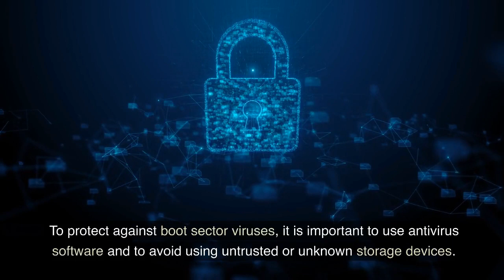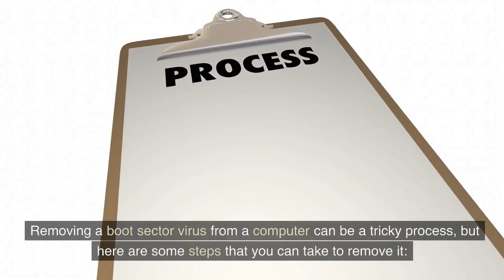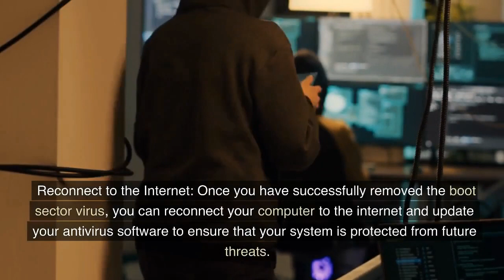What is The Boot sector virus 🦟🦠 | and how to remove it ? | techreality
Hey guys welcome back our YouTube channel,  we will keep sharing all the tech related information on this channel.